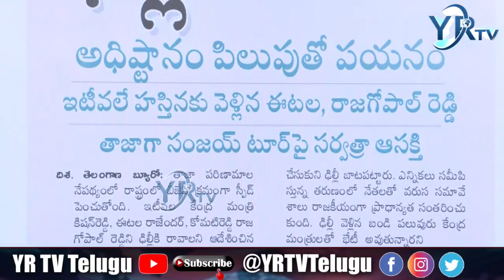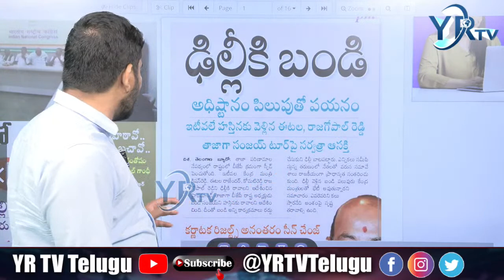బండి చుట్టూ రాజకీయం పరేషాన్ లో నేతలు...? YRTV Telugu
ఢిల్లీకి బండి ఇంటికి  ఈటల etela rajender home to bandi sanjay Delhi| YR TV Telugu